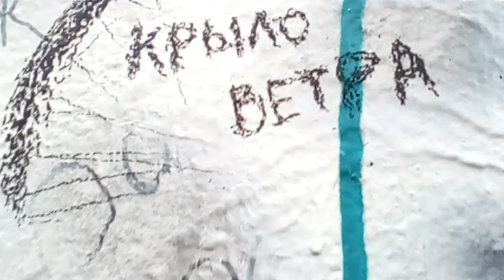Парапланерный клуб "Крыло Ветра" СПб